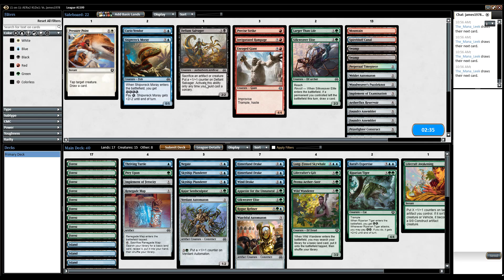Aether Revolt Draft (Mar. 4th, 2017): Match 1 - Spikey Saturday #113